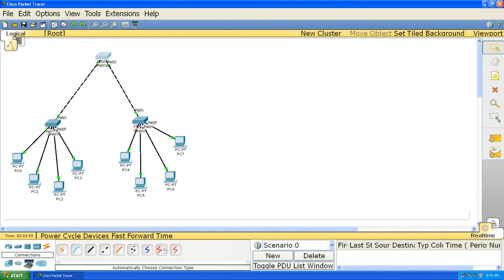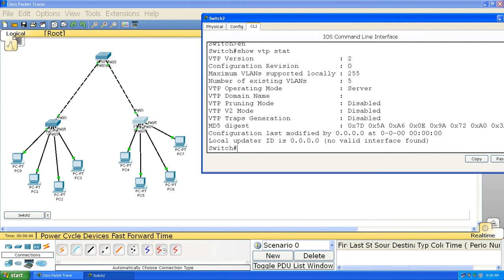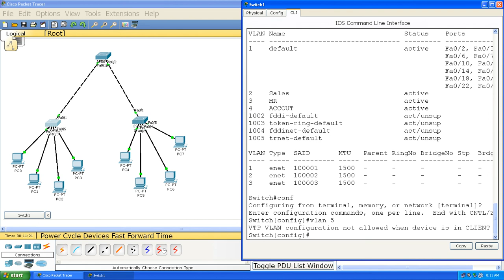Switch VTP Server & Client Mode